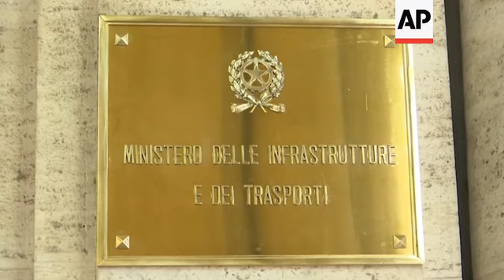French transport minister visits Italy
(15 Jun 2020) France's Transport Minister Jean-Baptiste Djebbari arrived in Rome on Monday, on the day France reopened its frontier with Italy and other major European countries.
Italy reopened the border with France on June 3, but found itself alone as European neighbors found the move premature and remained wary of visitors from Italy. Italy was the first country in Europe and one of the worst to be hit by the new coronavirus.
Germany and France dropped border checks nearly two weeks after Italy opened its frontiers. Greece welcomed visitors Monday with passengers on flights from other European countries not having to undergo compulsory coronavirus tests.
The European Union's 27 nations and a number of other European states aren't expected to start reopening to visitors from outside the continent until at least the beginning of July and possibly later.
Djebbari's visit to Italy is the first since the pandemic outbreak.
He is expected to visit the French Embassy and the main international airport in Rome on Tuesday.